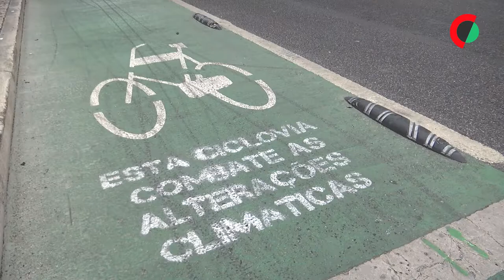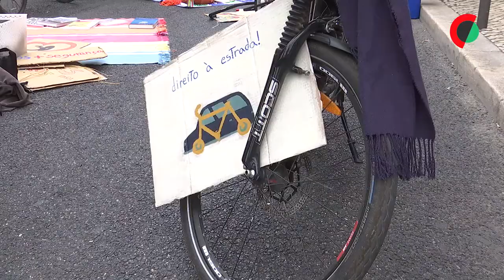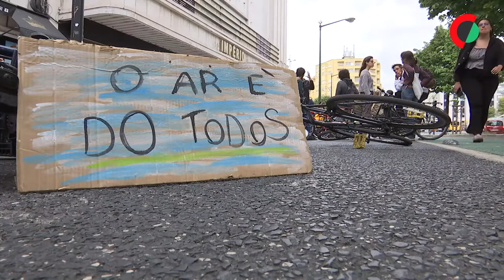Troço da avenida Almirante Reis em Lisboa foi ocupado em protesto contra "destruição" da ciclovia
Mais de meia centena de pessoas ocuparam hoje um troço descendente da avenida Almirante Reis, em Lisboa, onde estacionaram as bicicletas e fizeram um piquenique “pelo direito à cidade”, manifestando-se contra a solução provisória de retirar metade da ciclovia.

Texto: Sónia Miguel